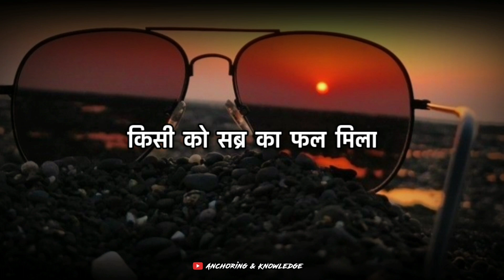emotional whatsapp status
hellow friends is status video me emotional feelings ke baare btaya gya hai ki din kaise dher saari ummedon ke sath khatm ho jaata hai.pasand aaye to like jaroor karna.